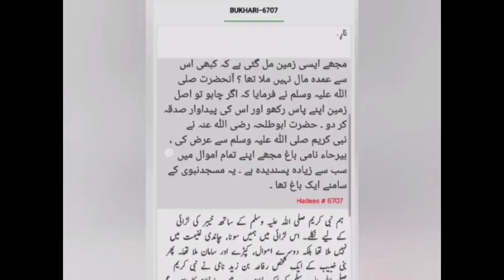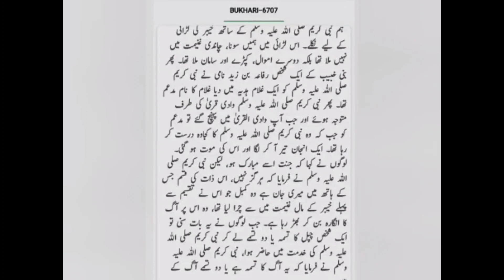Jannat Free Me Ahmed Naqshbandi Ki Guarantee 💯 Free Free Free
Certain scenes have been taken from various videos on YouTube which are the copyrighted material of others for the purpose of review and criticism, we do not claim any copyright ownership on those scenes, the work in its entirety belongs to Dawat E Tauheed and is subject to rights and license for reproduction of the content.

This video and our YouTube channel in general may contain certain copyrighted work that were not specifically authorized to be used by the copyrighted holder(s) but which we believe in good faith are protected by Indian law and Doctrine of fair use,
THIS VIDEO IS NOT AN INFRINGEMENT OF ANY COPYRIGHT.